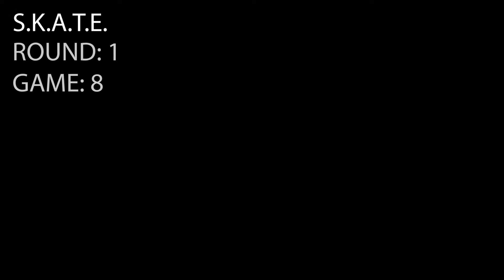S K A T E (round: 1 / game: 8)